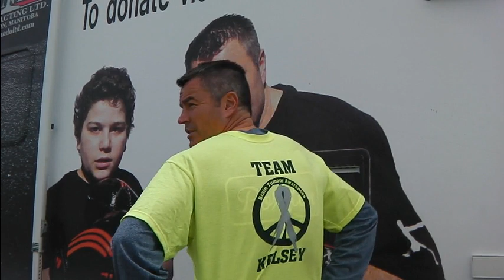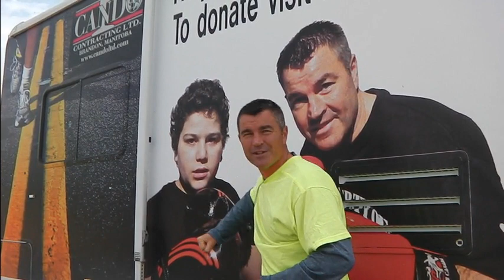"Box Run" day29start.mp4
Day 29

Today is Matthew Mancini's 12th birthday!  He was a big part of our inspiration to do this Box Run!

Today's dedication goes out to a very special person who helped me throughout my career and many people in Niagara Falls, Sam Bielich.  Sam passed away from lung cancer and is missed very much by family and friends.